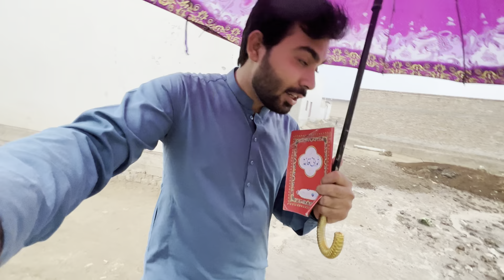Dangerous Barish | Mehrabpur | Shayan Wajahat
Dangerous Barish in Mehrabpur
Barisho Ka silsila Shuru
Kashmiri rantas

Its how we know hoW muCh enjoyed the video and how it help us bring similar ideas.